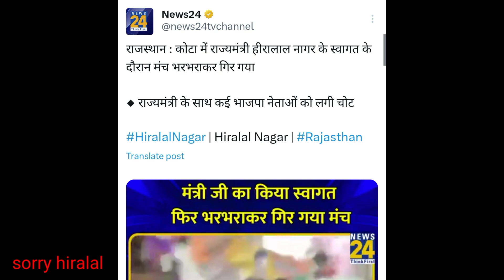BJP ke कई नेता स्टेज से गिरगे लगी चोट | viral video Rajasthan